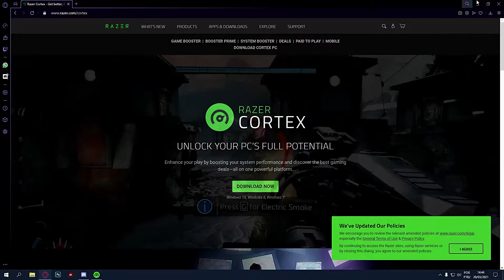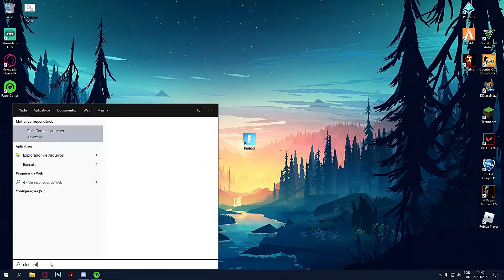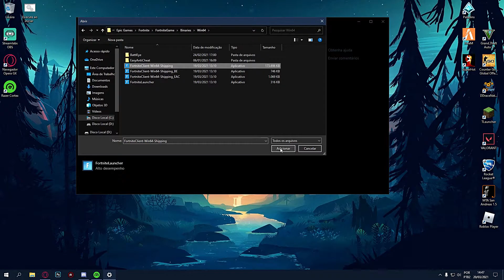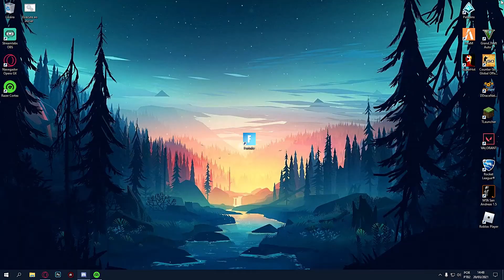Como rodar FORTNITE em PC FRACO !! ( season 6 )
Gostou do vídeo ? Então me ajude divulgando ele : )

Config do meu pc:
i5 4690
GTX 750 ti
8gb ram
Fonte 600w
SSD 240gb